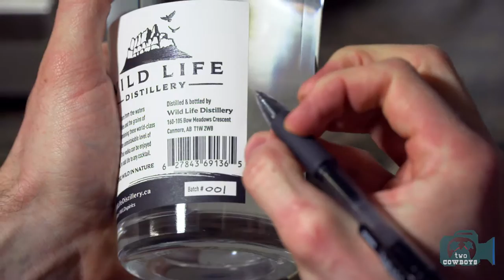Two Cowboys: Creating and Sharing Wild Adventures at Wild Life Distillery in Canmore, AB, Canada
Wild Life Distillery, Canmore

Successful partnerships are above all, guided by a shared vision and purpose. Partners have to work towards a common set of objectives. It builds trust and recognises the value and contribution each other makes. Partners must respect each other’s contributions and regard one another as equals. It promotes an atmosphere of learning and an open mindset and desire to invest in each other's skills and knowledge. If a partnership is going to succeed, there must be effective communication and constructive honesty in feedback.

It is such a partnership that we recognised when we met Matt Widmer and Keith Robinson at Wild Life Distillery in Canmore, Alberta. Both are world travellers that already shared a journey through South America. Both signed up for the wild life of entrepreneurship and making something.